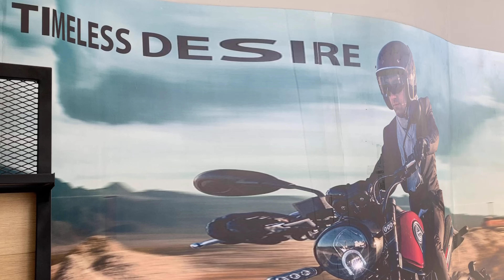BENELLI TRK 502X OFF ROADING||TRK502 LONG TOUR BIKE||HIMALAYAN BIKE||POWERFULL STYLISH LONG JOURNEY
BENELLI OFF ROAD BIKE||SUPERBIKE POWERFULL OFFROADING||LONG TOUR BEST BIKE||STONGER BUILT BIKE FOR OFF ROADING LONG TOURING||BETTER LAGUAGE CAPACITY||BEST INDIAN OFF ROAD TREAKING BIKE||SUITABLE FOR GOOD HEIGHT RIDER||6FEET ABOVE  HEIGHT SUITABLE BIKE BENELLI TRK 502X||BENELLI 502||ROYAL ENFIELD HIMALAYAN||BEST PERFORMANCE OFF ROADING KING